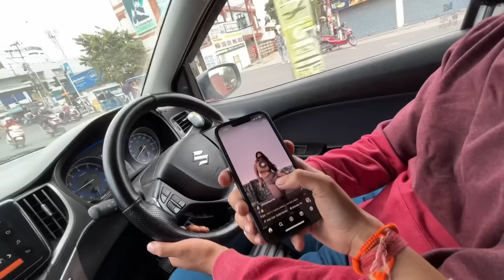I tried to prank KARTIK but prank goes wrong😩 finally my lipstick💄shade revealed guys vlog aagya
Music used

SONG
Cheques
ARTIST
Shubh
ALBUM
Still Rollin
LICENCES
The Orchard Music (on behalf of SHUBH); BMI - Broadcast Music Inc., and 3 music rights societies

Singer/Lyrics/Composer - Shubh
Music Production: Tatay Produciendo
Mix: Lavish Dhiman
Master: mixedbyswitch
Dolby Atmos Mix/Master: Gurjit Thind
Video Director: Rubbal TR

Lipstick link

Check out this product I found on Nykaa: Chambor Extreme Wear Transferproof Liquid Lipstick Make up - #485